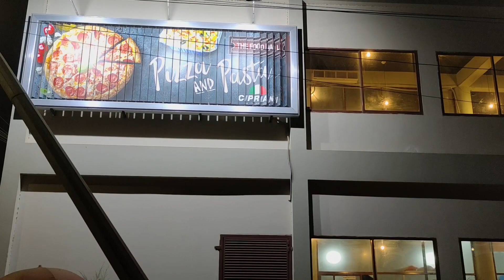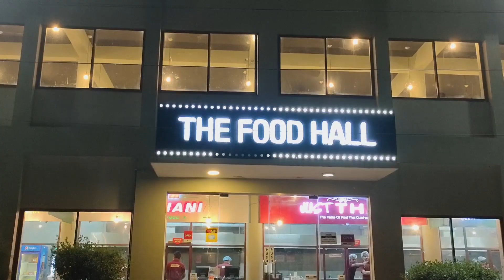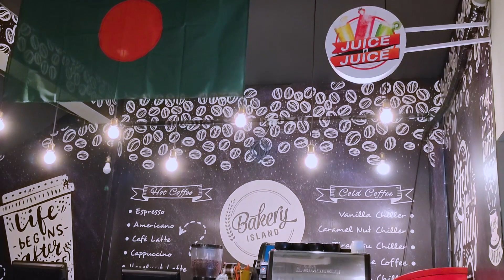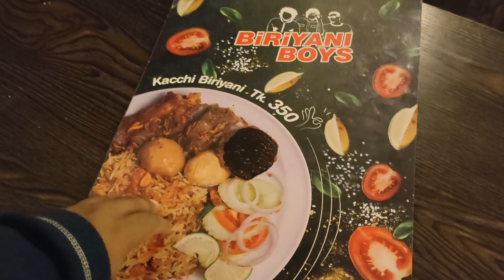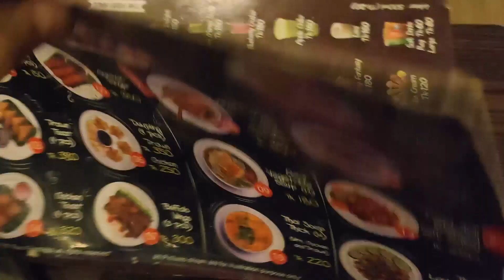The Food Hall Bashundhara R/A Dhaka I Food hall latest review I Dhaka Food I Bashundhara food area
The Food Hall Bashundhara R/A, Block# I, Dhaka.